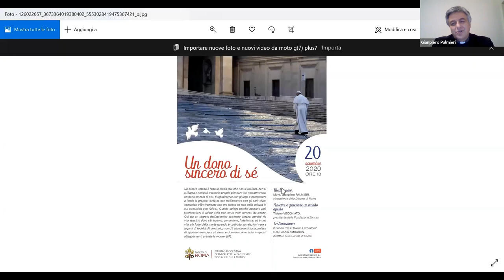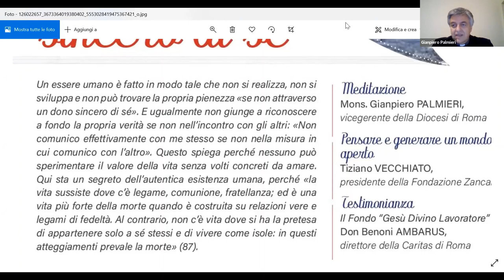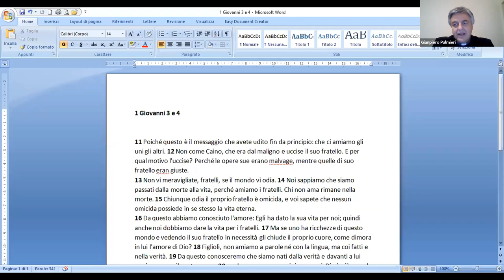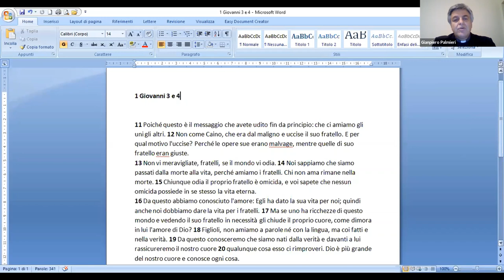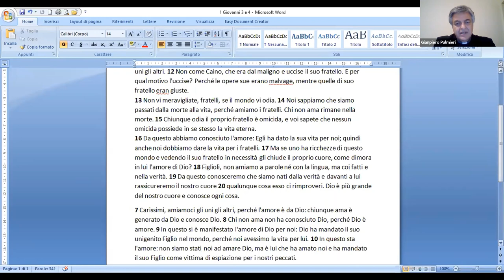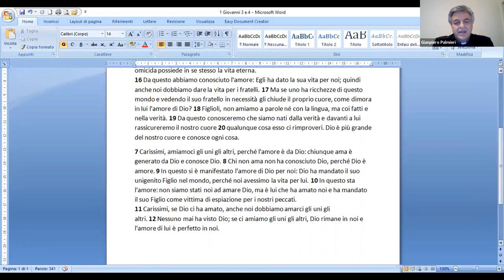Un dono sincero di sé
L'intervento del vescovo Gianpiero Palmieri, vicegerente della Diocesi di Roma, al percorso "Si tratta di un'altra logica" proposto dalla Caritas diocesana e dal Servizio di pastorale sociale e del lavoro della Diocesi di Roma come riflessione all'enciclica Fratelli Tutti di papa Francesco.